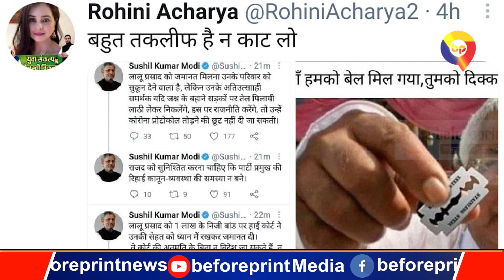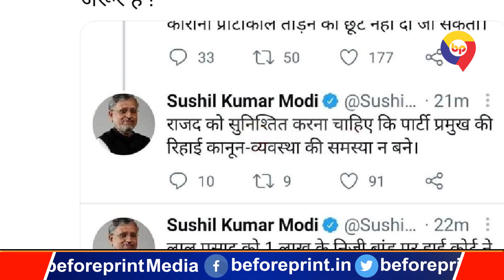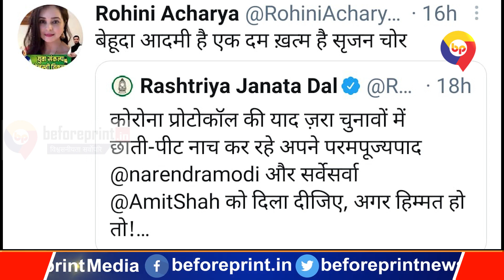लालू की बेटी रोहिणी ने सुशील मोदी से कहा- ब्लेड लो नस काट लो, शिवानंद का भी पलटवार